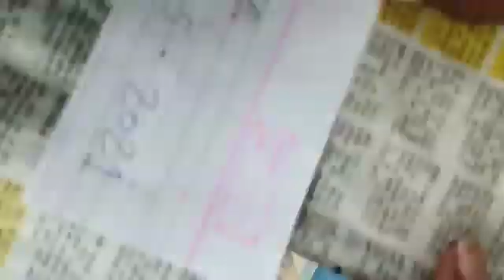9356353217. Mere Paas Hai original red mark coll me